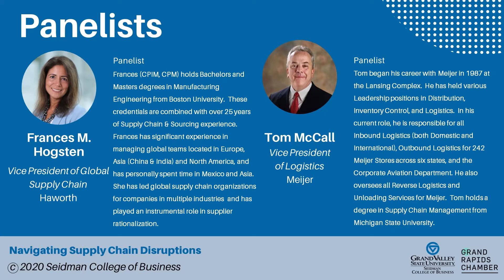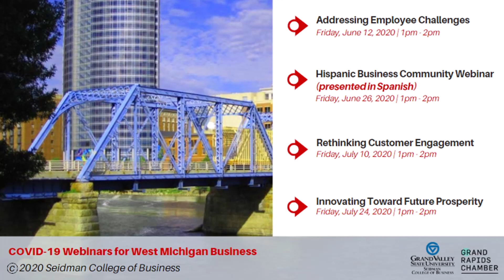Navigating Supply Chain Disruptions (05/29/2020)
COVID-19 Webinars for West Michigan Business - A Seidman Series

Moderator: Les Brand, CEO, Supply Chain Solutions

Panelists:
- Frances M. Hogsten, Vice President of Global Supply Chain, Haworth
- Tom McCall, Vice President of Logistics, Meijer
- Larry Muzyk, Global Director of Procurement, Alticor